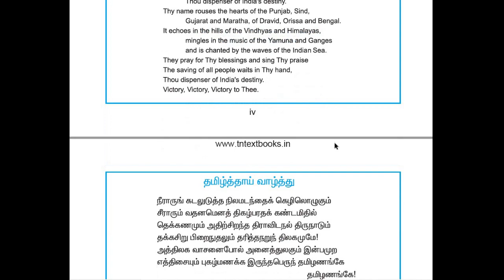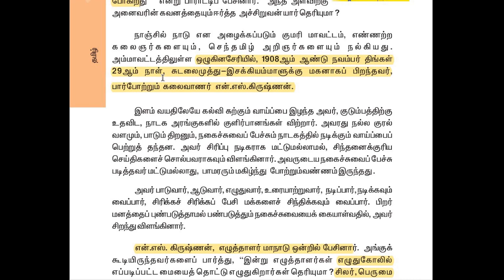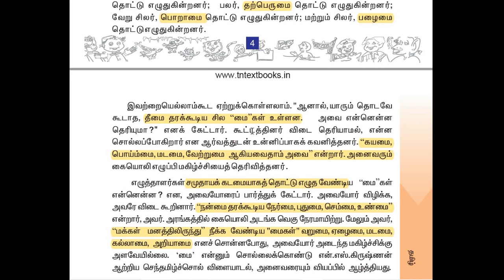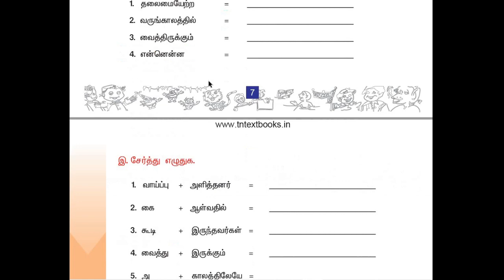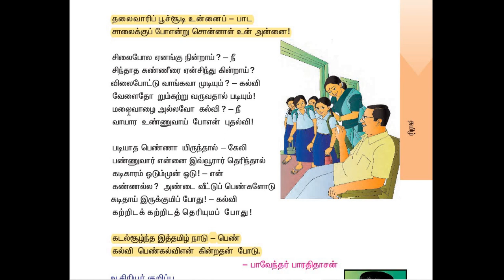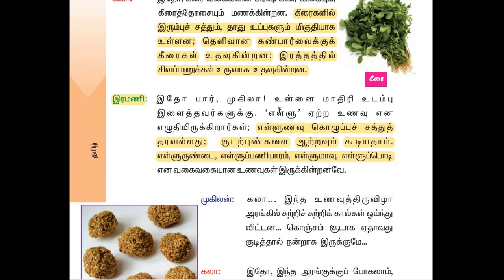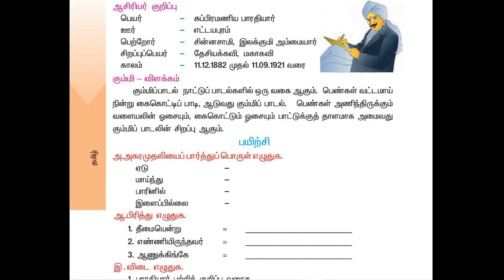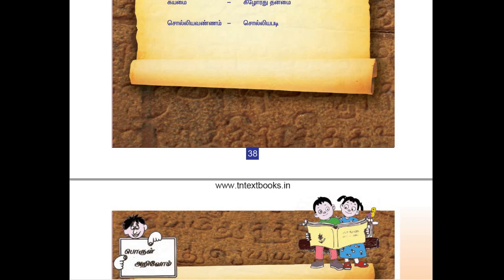5th standard tamil book 2nd term(new)|new syllabus book| quick and efficient revision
5th tamil book 2nd term
The video contains tamil syllabus from 4th to 10th grade explained in detail for TNPSC  in Tamil. this will be helpful for quick revision and is latest syllabus. please do subscribe and like this video and stay updated for more videos.